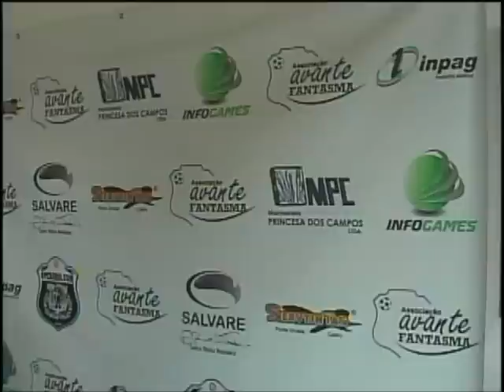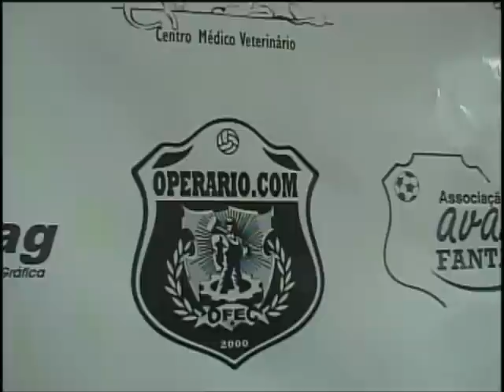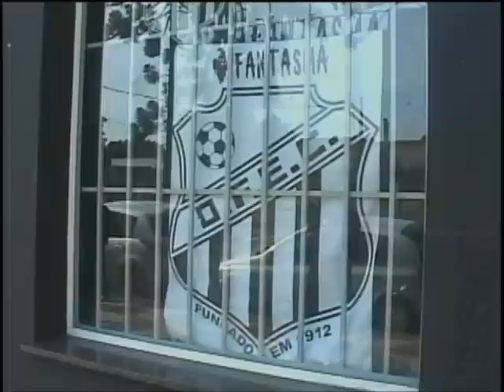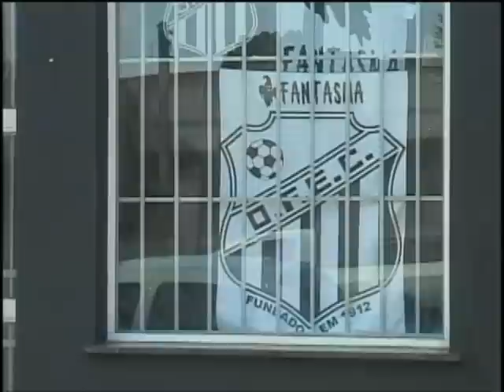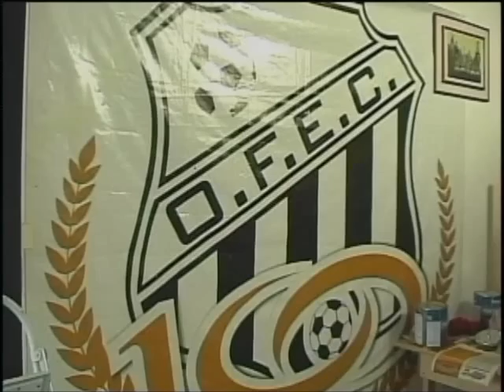Cia. do Esporte - Matéria Associação Avante Fantasma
Materia feita na sede da AAFA, que deverá ser inaugurada em breve por um grupo de torcedores operárianos. Material de propriedade do programa Cia. do Esporte - TV Vila Velha - Canal 16, de Ben Hur Chiconato.